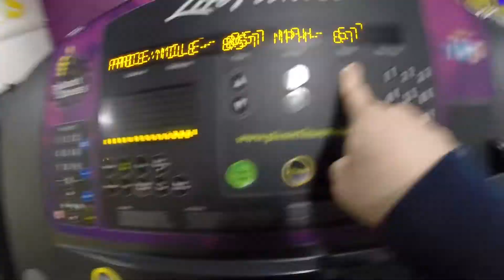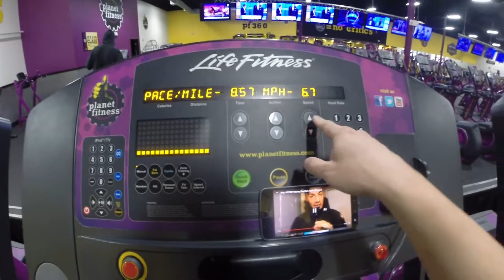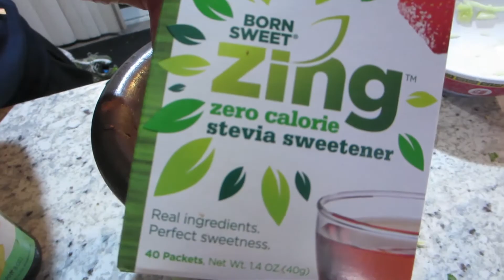Running Vlog - Planet Fitness - New Year Same Me Just Stronger 2018 Des Moines Iowa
FleetFeet.com - Save up to 50% on Clearance Running Shoes, Shirts, Sports Bras and More!

My Goal for this year of 2018 is to be more proactive with my Youtube Channel.

This Video is just about Getting back into the Gym and just getting a Nice Run workout in. Hope you Enjoy this Video. =)

Running Armband
Go Pro
Vlog Camera

My Running Outfit
Mens Nike Half Zip Hyperwarm
Mens Nike Compression Pants
Asics HyperSpeed Running Shoes